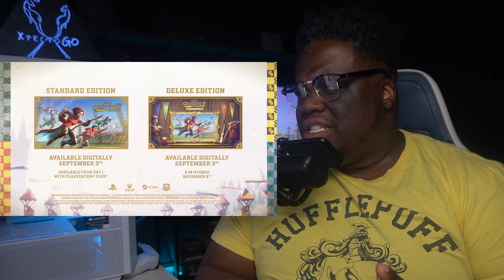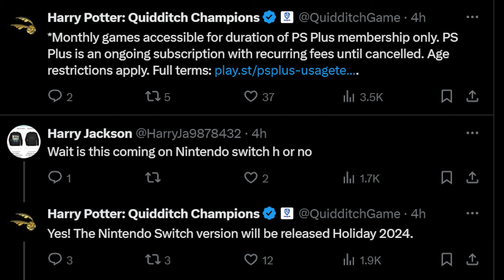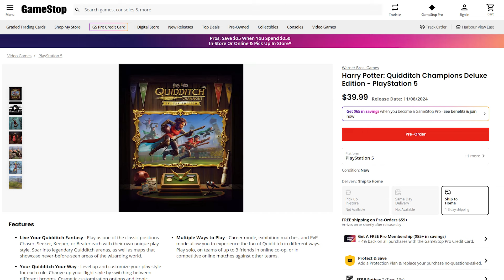FIRST LOOK At Harry Potter: Quidditch Champions GAMEPLAY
YYOOO @QuidditchGame just revealed NEW GAMEPLAY and...
🆕Pre-Orders available on Xbox, Steam, & Epic (comes with Firebolt Broom).
🆕Standard & Deluxe Editions (deluxe comes with Firebolt Broom plus, every house BROOM, EMBLEM, & UNIFORM)
🆕PlayStation Plus subscribers get Standard Edition and Firebolt Broom for FREE (9/3 - 9/30)
🆕Nintendo Switch release Holiday 2024

Today, Warner Bros. Games revealed that Harry Potter: Quidditch Champions Standard Edition will release worldwide on September 3 for $29.99 (SRP) for PlayStation 5, PlayStation 4, Xbox Series X|S, Xbox One, Nintendo Switch systems, and PC (Steam and Epic Games Store). Additionally, Harry Potter: Quidditch Champions will be available at no extra charge to all PlayStation Plus members from September 3 to September 30, 2024.

Fans and gamers will be able to immerse themselves into the enchanting world of Quidditch through solo play, cooperative online matches with friends or in competitive online player vs. player games. Featuring iconic wizarding world locations, characters, and references that fans will love, Harry Potter: Quidditch Champions highlights the rush of flying across legendary arenas as either a Beater, Chaser, Keeper or Seeker in a variety of modes.

TIME STAMPS:
Intro - 0:00
Trailer Reaction - 0:41
Gameplay Breakdown - 2:31
Customization Breakdown - 5:03
Pre-Orders & Editions Breakdown - 6:41
Final Word - 8:56
Outro - 10:26

NEW TO THE CHANNEL??!! We make FUN & POSITIVE Hogwarts Legacy and gaming streams/videos.

💌📭 MAIL -
417 W 20th

👥 J O I N:
XpectoGO Discord:

🌐 I N F O R M A T I O N:

🎵 M U S I C: